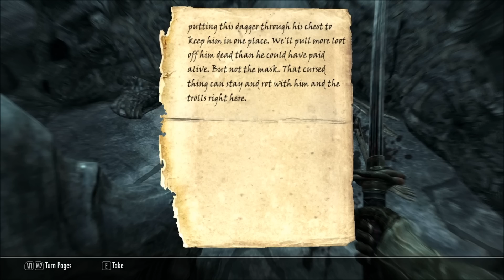Skyrim [Part 26] - Late Night Investigations (on cold medicine)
BOOM! SKYRIM IN YO FACE! Join Jesse as he ventures into the magical world of Skyrim to right the wrongs, redo the undone, and loots all that is to be looted! We're not stopping this playthrough til we do everything there is to do!

The Elder Scrolls V: Skyrim is an action open world RPG developed by Bethesda, and I'm playing on PC.